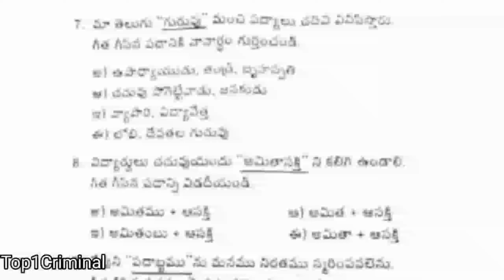9th class FA2 TELUGU question paper